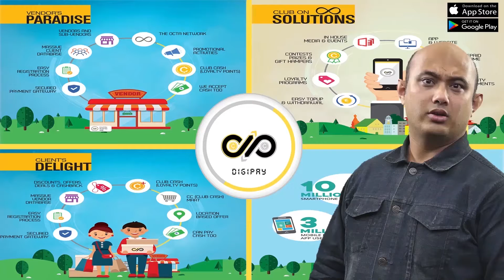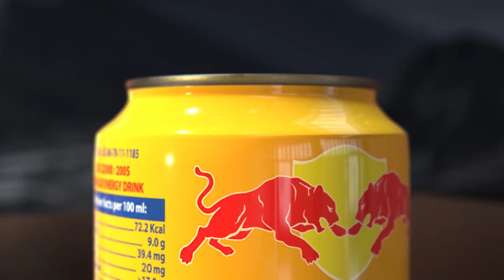T-Series StageWorks - Talent Hunt | Acting | R2 | "A23 - Joshan Thapa"